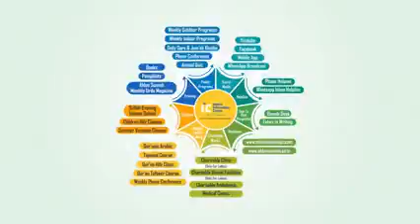🌙 Is Ramzan dekhiye iPlus TV Ka ek naya andaaz RAMADAN 🌙 1440 AH 2019 AD 🌙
. 🌙 Is Ramzan dekhiye iPlus TV Ka ek naya andaaz

👉🏻 Subah sehri se le kar taraweeh ke baad tak dekhiye kai naye aur ilmi programs,

        Watch Promo

*☑ Aapse Guzarish:* Is Message Aur Video Ko Aage Groups Mein Bhejein Aur Sawaab Ke Haqdaar Bane.

📲 Aisi Islamic Post Ke Liye iPlus TV Whatsapp Group Join Kijiye